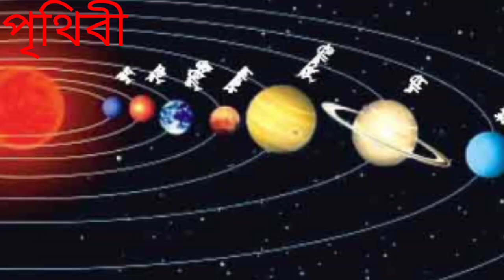৯টি গ্রহ শক্তিশালী করতে করুণ এই ১০ প্রতিকার! দুর হয়েযাবে সব দুঃখ!,৯ গ্রহ প্রতিকার || astrology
৯টি গ্রহ শক্তিশালী করতে করুণ এই ১০ প্রতিকার! দুর হয়েযাবে সব দুঃখ!,৯ গ্রহ প্রতিকার || astrology